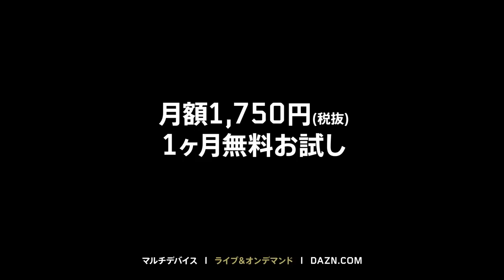J3第30節 DAZN週間ベストプレーに弓崎恭平選手のゴールが選出！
J3第30節 DAZN週間ベストプレーに弓崎恭平選手のゴールが選出されました！